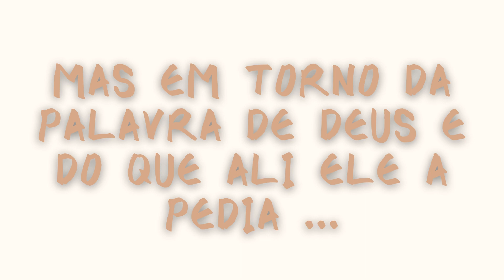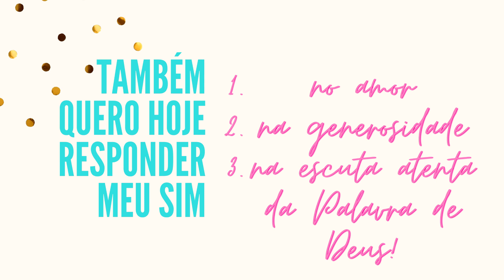Da vocação de Maria Parte 1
Maria, a primeira que disse SIM ao seu chamado para ser a Mãe do Salvador, nos convida a também escutar a voz do Espírito Santo que vive em nós, e assim, sermos testemunhas de amor no nosso mundo de hoje.